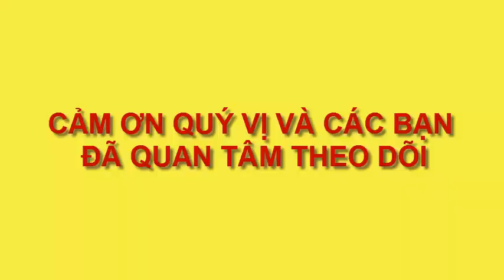vẽ cá biển đẹp2